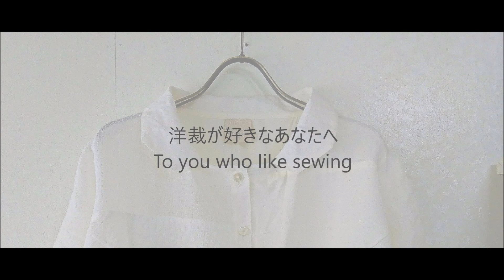ワイヤーポーチの作り方 part.1 / Let's make a sewing tool case/【Stella's sewing lesson】/DIY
【ステラ洋裁店】
特製ワイヤーのロングポーチ
ツールケースとして最適なワイヤーポーチです。

洋服作り、小物作りに興味のある洋裁ファンの皆さんの製作のお手伝いを！と思い動画作りを始めました。
完成途中ですが、テスト配信してみました。

こちらは30㎝ものさしを含め、あらゆる洋裁道具がひとまとめに入る
大容量のソーイングケースです。
使うときは開口部が広いので取り出しやすく
しかもコンパクトにまとめられ、持ち運びも便利です。

今回は、アンティークレースをコラージュしてロマンチックな雰囲気に仕立てていきます。
コラージュの方法などもご覧いただけます。

【ステラ洋裁店　Sewing Lavoratory】